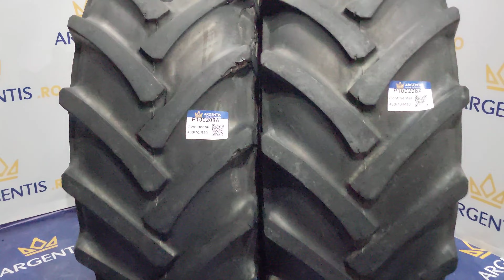Pereche 2 anvelope 480/70/R30 Continental (cod P100208A) - CONTINENTAL